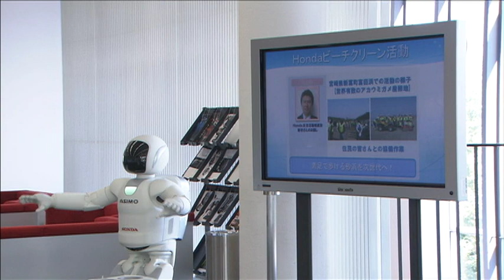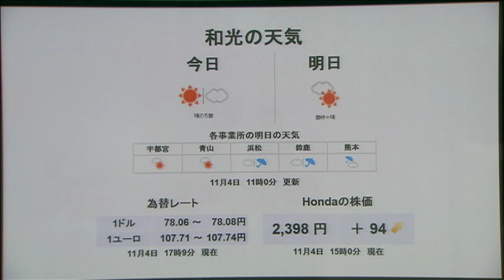2011 Honda Unveils All-new ASIMO with Significant Advancements